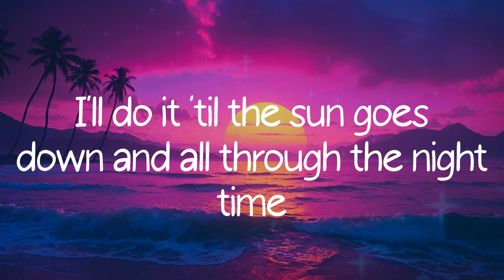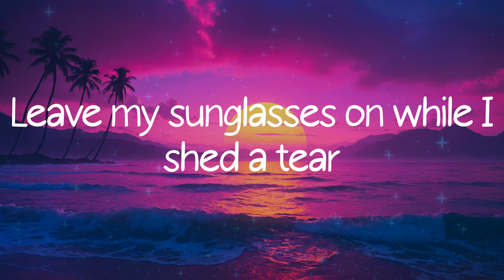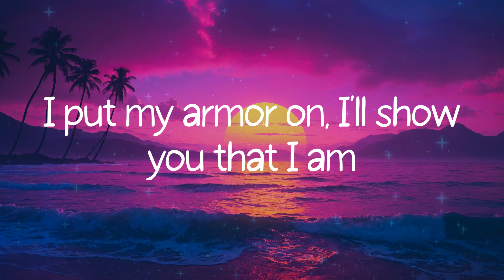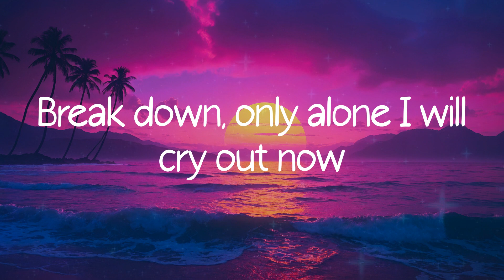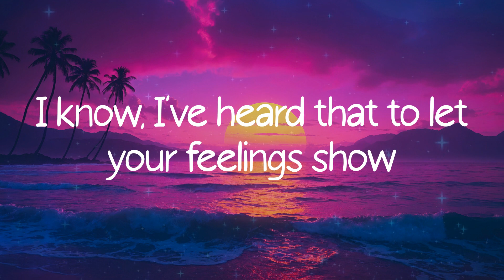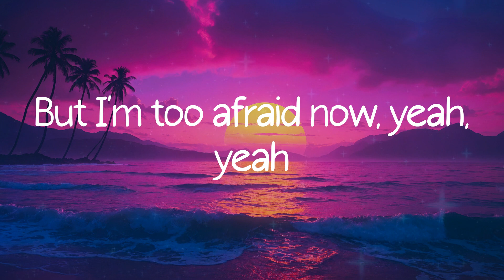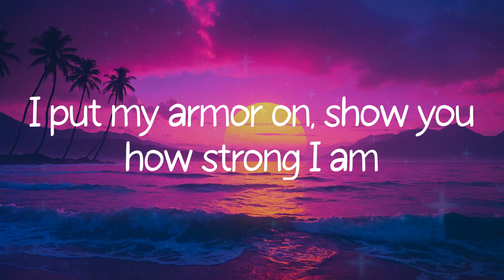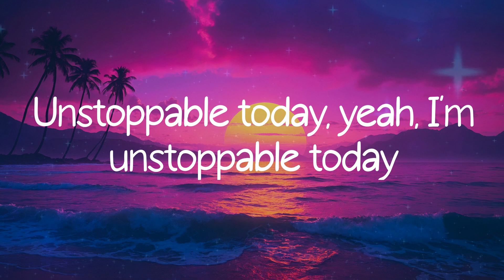Sia - Unstoppable (Lyrics)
Sia, Unstoppable, lyrics Unstoppable, Unstoppable lyrics, Sia Unstoppable, Unstoppable Sia, Sia Unstoppable lyrics, Unstoppable Sia lyrics,